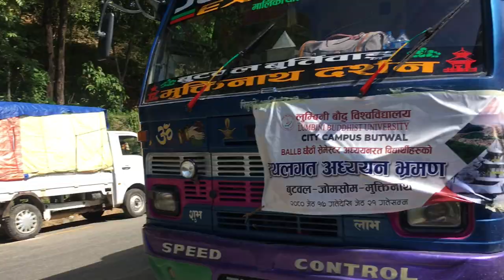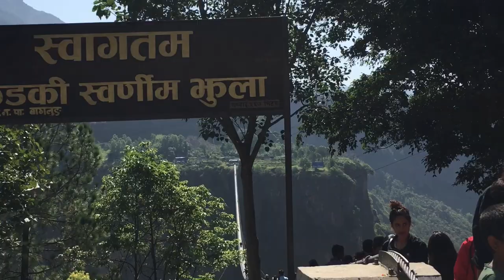Visiting Suspension Bridge in Baglung & Baglung Kalika Temple//LBU BALLB 6th batch/Mustang Tour 2023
Hello friend’s